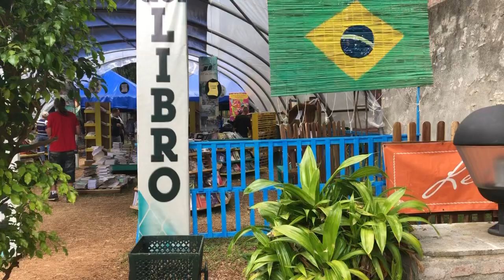Y de Brasil con sus libros nos vamos a caminar por La Cabaña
Una Feria Internacional del Libro de La Habana que vale la pena visitar.